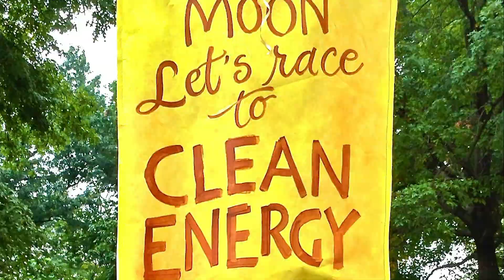Ending the Greenwashing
This April 17th, join Derrick Jensen, Lierre Keith, Max Wilbert, and grassroots organizers from around the world for a special 3-hour live streaming event, Ending The Greenwashing, starting at 1pm Pacific Time and hosted by Deep Green Resistance.